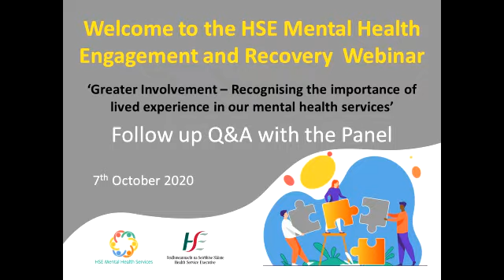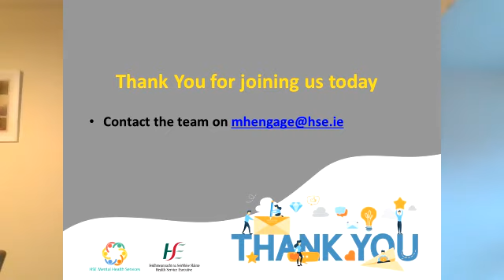MHER Webinar Q and A 7th Oct 2020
Our Follow up Q and A with Panel from World Mental Health Webinar